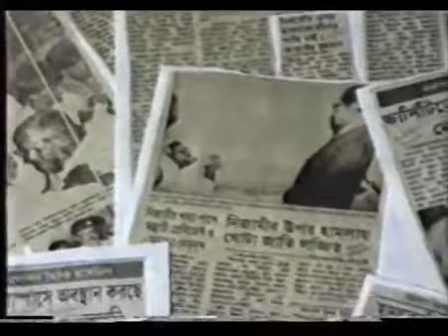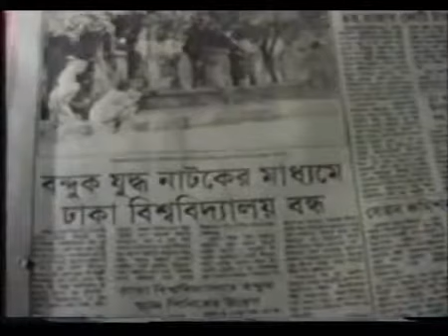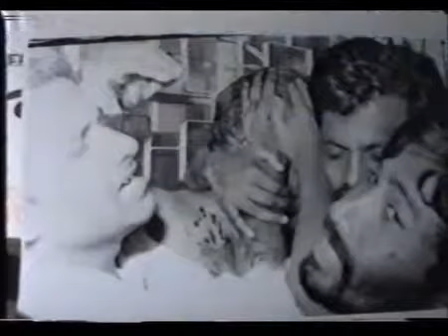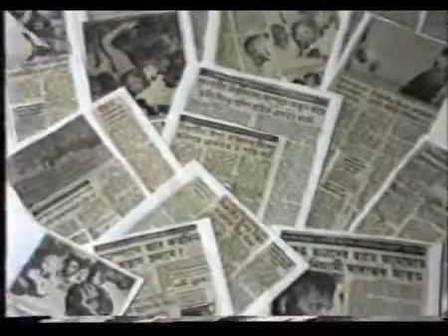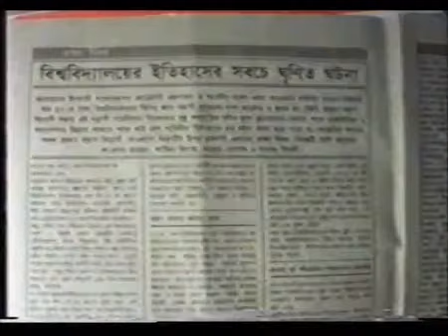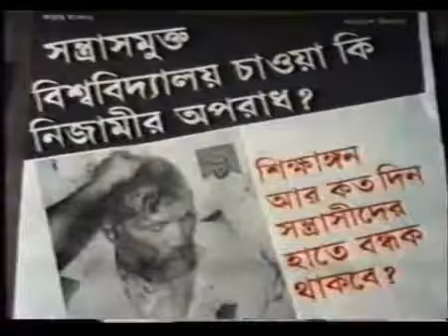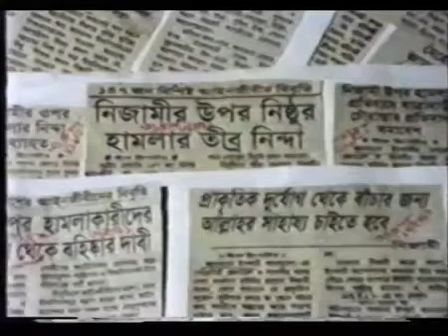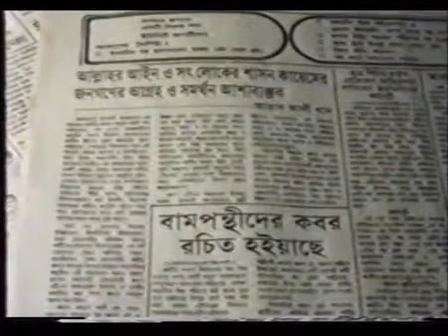১৯৯১ সালে শহীদ মতিউর রহমান নিজামী উপর হামলা প্রতিবাদে বিক্ষোভ মিছিল